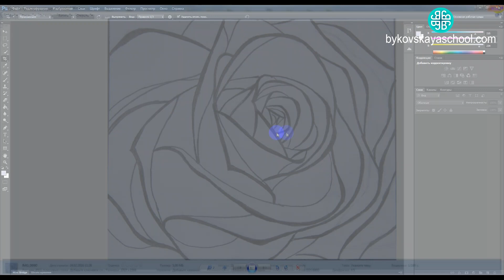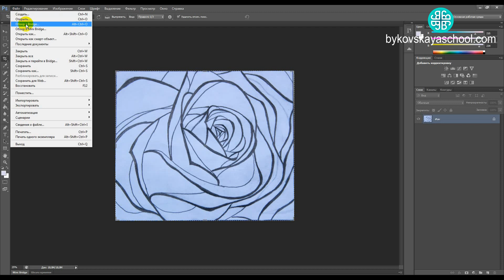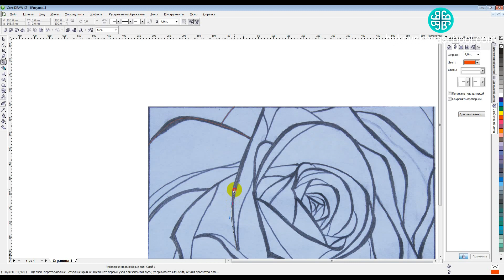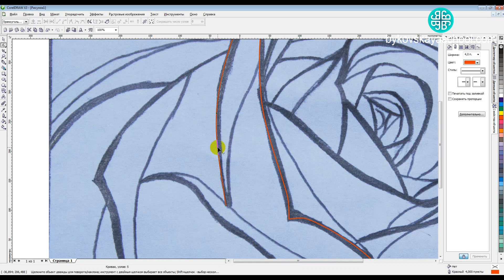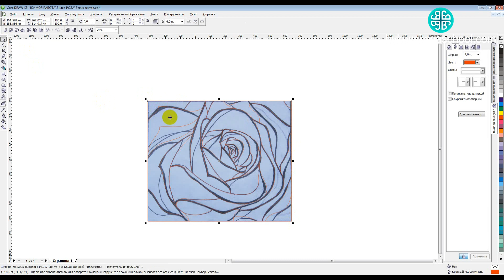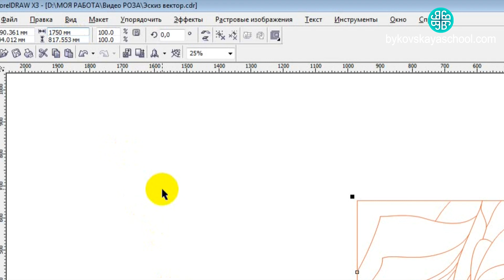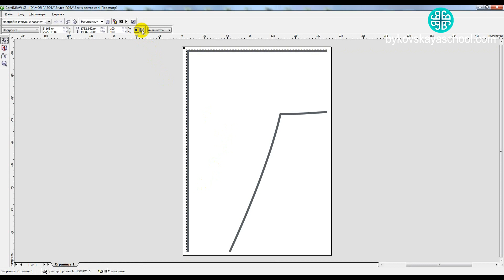Ч 1 из 12 Мастер-класс Барельеф розы из гипсовой шпаклевки своими руками. Создание эскиза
В первой части этого мастер-класса я вам расскажу как я создаю эскиз для барельефа и распечатываю на принтере.

Мастер-класс состоит из 12 видео, в которых подробно рассказана технология создания гладкого барельефа на отдельном планшете.

Вы узнаете, как формировать объемы барельефа, как их обрабатывать специальными инструментами и довести его поверхность до идеально гладкого состояния.